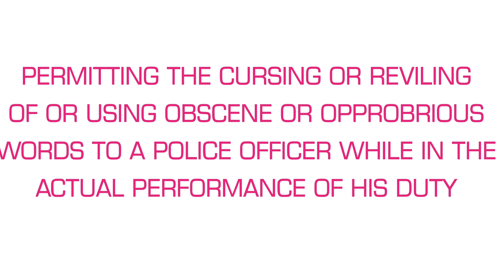Police Stops Cant be arrested or cited for using profanity in front of police officer because of ...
Many police officers want to enforce city and county statutes that are unconstitutional regarding using the use of profanity in their presence.  Lewis v City of New Orleans puts this discussion to rest and any other discussion up for dismissal.